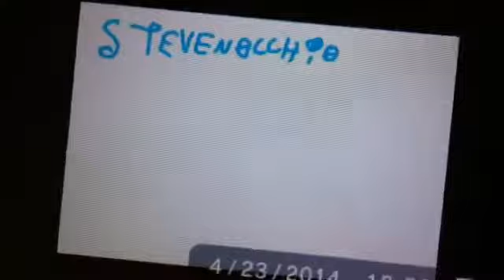Stevenocchio cast video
This is my official cast for my second version of "Pinocchio"

Dedicated to:
- Alejandro Díaz Peña
- Faline Ohanna
- Negapato y Pete
- Ponis Couples
- CoolZDanethe5th
- Ratiganrules (NOTE: me and Ratiganrules are sharing Snotty Boy as Lampwick)
- Junior Rodriguez
- and Nikkdisneylover8390

Cast Change: Hades (Hercules) will now play as Honest John and Pain and Panic (Hercules) will now play as Gideon